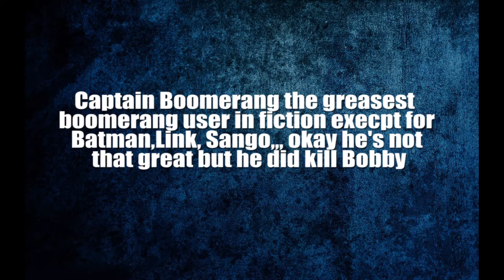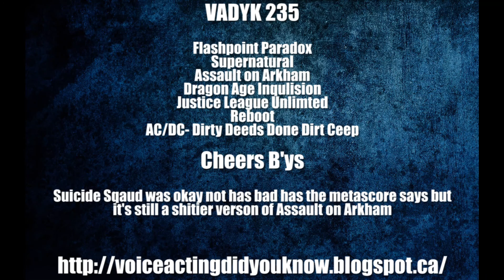Voice Acting Did You Know: Captain Boomerang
James Patrick Stuart
Greg Ellis
Donal Gibson